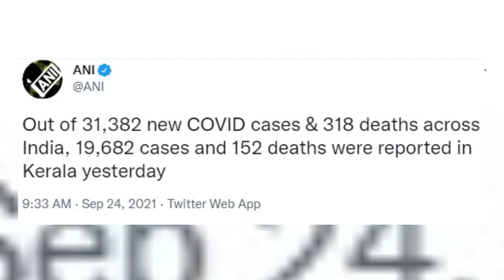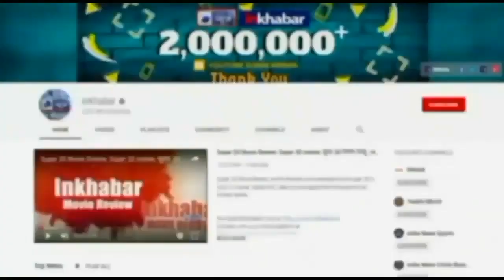Coronavirus India Update: 24 घंटे में दर्ज 31382 नए केस, अकेले केरल में 19682 केस, Active Case बढ़ें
Covid-19 Latest Upadtes: स्वास्थ्य मंत्रालय के अनुसार देश में संक्रमितों की कुल संख्या बढ़कर 3,35,94,803 हो गई है. वहीं एक दिन में 318 मरीजों की मौत के साथ मरने वालों की संख्या 4,46,368 पहुंच गई है. इसमें से केरल में सबसे अधिक 152 और महाराष्ट्र में 61 मौतें दर्ज की गई हैं.